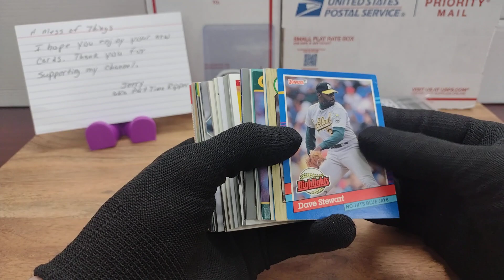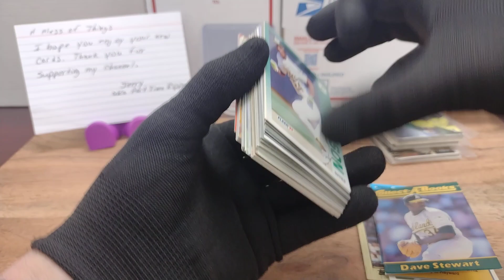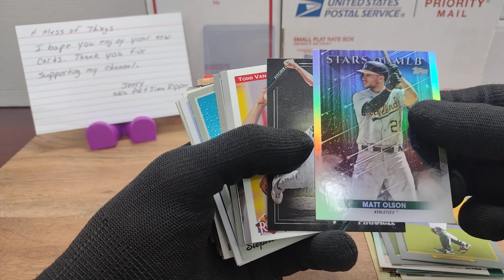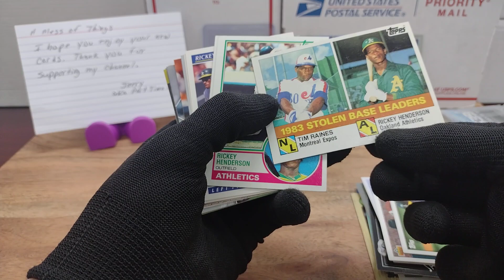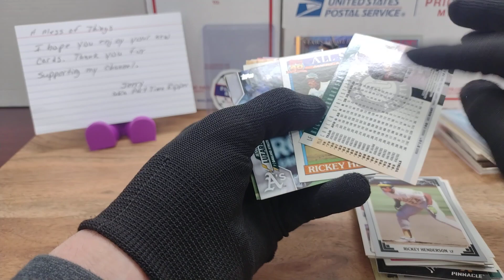311 Daily Dose of Athletics